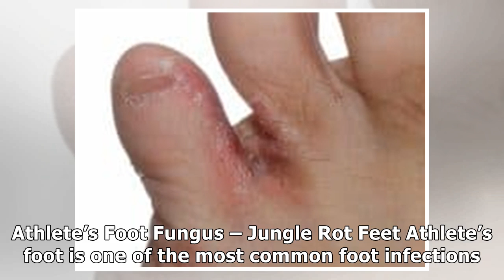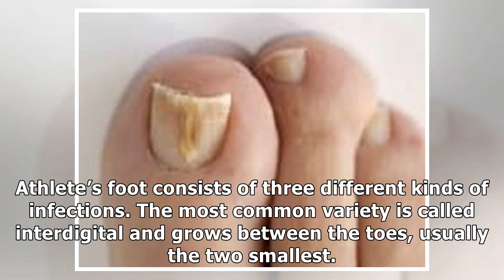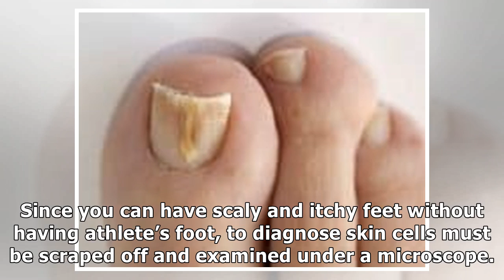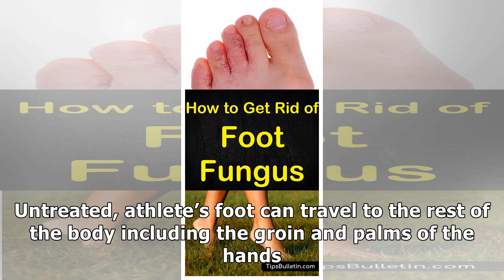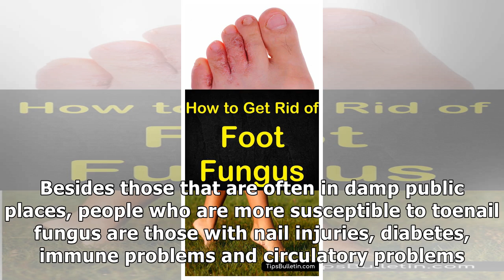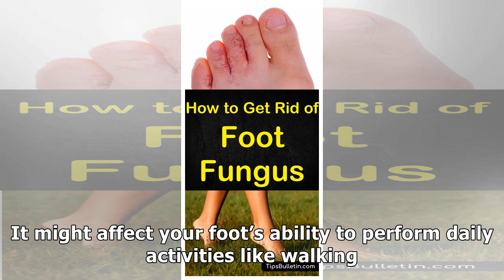How to Get Rid of Foot Fungus - Home Remedies - Treatments